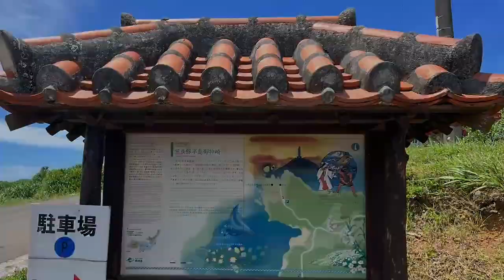八重山諸島巡りシリーズその４ 念願の石垣島御神崎灯台に素晴らしい天気に恵まれていくことが出来ました。やはり期待通り素晴らしいロケーション、海も空も岩山もそして沖合を行き交う船にも感激しました。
メイケンチャンネルは鹿児島のスーパーオヤジバンド「メイケンバンド」と

リーダーのメイケンは鹿児島市立城西中学時代にケチャップというバンドを結成し、鹿児島県内で活動。大学時代にはヤマハポピュラーソングコンテストで全国大会（妻恋）に九州代表と関東甲信越代表として出場、大学時代は東京都内のディスコやライブハウスやイベント出演などの活動を続け就職を控えて解散。

東日本大震災をきっかけにチャリティライブを鹿児島でやろうとその年の暮れにメイケンの呼びかけで初期メンバー4人が揃い40年ぶりに復活し、ライブ後解散。その時のメイケンと帖佐の二人を中心にメイケンバンドを結成。

鹿児島弁を駆使し地域に密着した歌で中高年の人生の悲哀を愛と笑いで吹き飛ばすライブを展開、2019年までは。・・・・現在コロナにてライブ休業中

（株）SKY
892−0847　鹿児島市西千石町７−20−301
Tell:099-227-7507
ホームページURL：office-sky.net

メイケンバンドFacebookページURL;